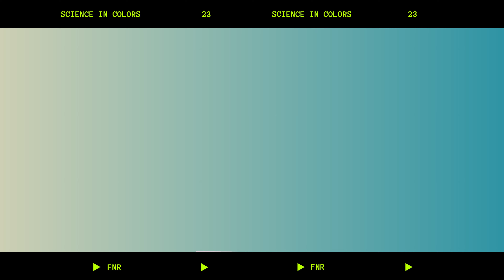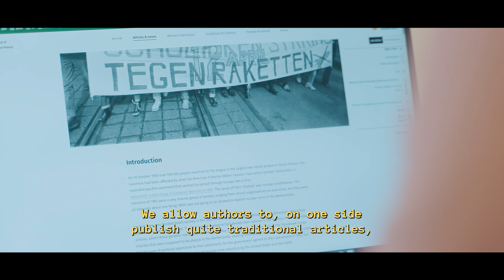Science in Colours: Fréderic Clavert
Science in Colours is a video series highlighting the people shortlisted for an FNR Award. Fréderic Clavert was shorlisted in the category Outstanding Scientific Achievement for launching the ‘Journal of Digital History’ (University of Luxembourg, C2DH).

Videos by Super8